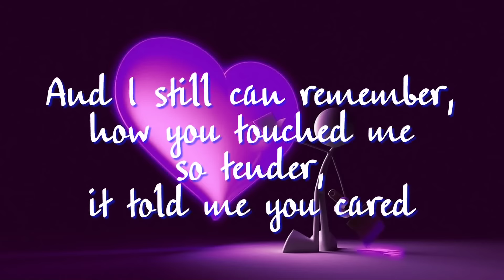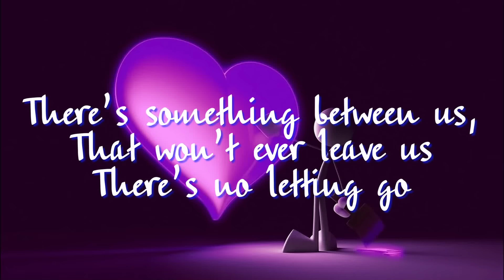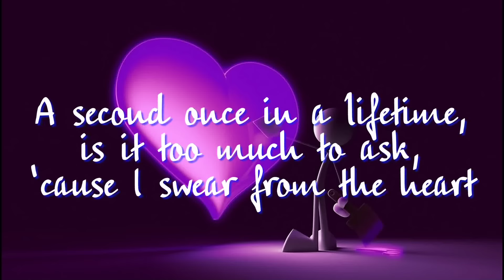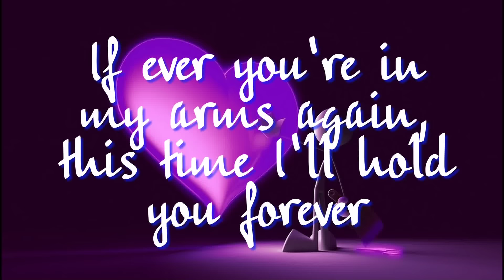If Ever You're In My Arms Again - Toni Gonzaga & Sam Milby (Lyrics)